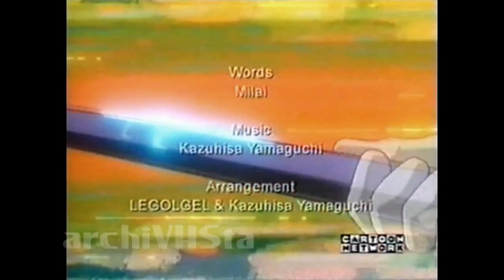Corrector Yui - 1er Opening (Cartoon Network - 2002)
Primer opening en latino de Corrector Yui emitido en Cartoon Network en el 2002.

ArchiVHSta Videos

Una página dedicada a compartir videos e información sobre el maravilloso mundo del VHS. Seguinos de nuevo a tu infancia en éste inolvidable viaje...
ArchiVHSta Videos es un proyecto sin fines de lucro, hecho por y para fans.